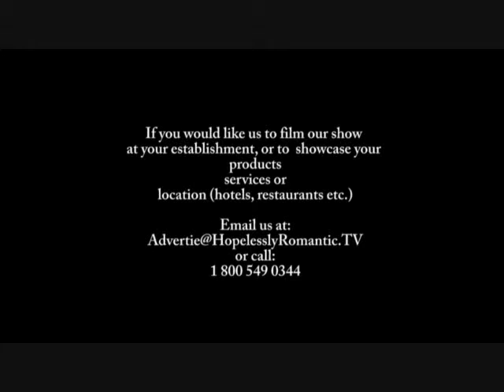Hopelessly Romantic Episode #1.wmv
Timeless Message
TimelessMessage.com

Heavenly Hostess
HeavenlyHostess.com